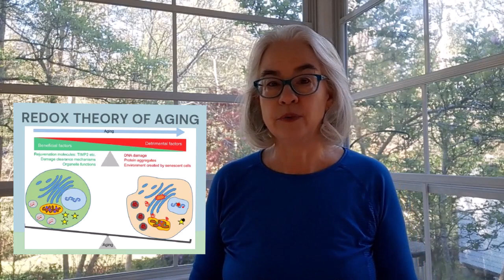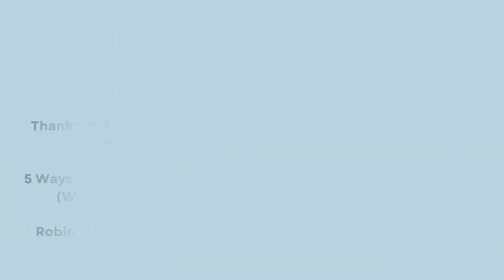Fight Inflammation and Age Healthy by Unleashing Your Body's Own Ninjas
𝐈𝐧𝐟𝐥𝐚𝐦𝐦𝐚𝐭𝐢𝐨𝐧 𝐠𝐨𝐭 𝐲𝐨𝐮 𝐝𝐨𝐰𝐧? 𝐅𝐞𝐞𝐥𝐢𝐧𝐠 𝐭𝐡𝐞 𝐚𝐜𝐡𝐞𝐬 𝐚𝐧𝐝 𝐩𝐚𝐢𝐧𝐬? 𝐖𝐞𝐥𝐥, 𝐠𝐮𝐞𝐬𝐬 𝐰𝐡𝐚𝐭? 𝐘𝐨𝐮𝐫 𝐛𝐨𝐝𝐲 𝐡𝐚𝐬 𝐚 𝐬𝐞𝐜𝐫𝐞𝐭 𝐰𝐞𝐚𝐩𝐨𝐧!

Welcome to episode 13 of 𝐎𝐯𝐞𝐫 𝟒𝟎 𝐚𝐧𝐝 𝐅𝐚𝐛𝐮𝐥𝐨𝐮𝐬 - 𝐭𝐡𝐞 𝐬𝐡𝐨𝐰 𝐭𝐡𝐚𝐭 𝐡𝐞𝐥𝐩𝐬 𝐲𝐨𝐮 𝐥𝐢𝐯𝐞 𝐲𝐨𝐮𝐫 𝐛𝐞𝐬𝐭 𝐥𝐢𝐟𝐞, 𝐧𝐨 𝐦𝐚𝐭𝐭𝐞𝐫 𝐲𝐨𝐮𝐫 𝐚𝐠𝐞.  This weekly show is your haven for real talk, science-backed solutions, and inspiration from women who get it.  Since we have busy lives, I'm keeping them short and sweet so you can grab nuggets of information that resonate with your own life.

Today I talk more about the role of endogenous enzymes- the ninjas that fight inflammation while keeping our body in balance. I also explain the balancing act of the Redox Stress Theory of Aging and how our own body has the ability to keep this redox seesaw in a more healthy balance, as well as 4 ways we can activate this balance, allowing the very cells in our body to stay healthier as we age.

1.Eat a healthy diet with a variety of fruits and vegetables
2.Move your body every day
3.Consider intermittent fasting
4.Include a high quality multivitamin/mineral supplement that includes phytonutrients known to activate these important natural chemical pathways in our body.

Patented USANA InCelligence Technology** in USANA's CellSentials and HealthPak supports cell-communication codes with proprietary nutrient blends to activate your cells’ natural ability to protect and renew themselves*

This technology is scientifically designed to support antioxidant defense and energy production for your cells on your busiest days*

**(US Pat. No. 10,632,101)

Robin is the founder of 𝑳𝒊𝒗𝒊𝒏𝒈 𝑾𝒆𝒍𝒍 𝑪𝒐𝒏𝒏𝒆𝒄𝒕𝒊𝒐𝒏𝒔, a healthy living community that supports, educates and empowers us all to make healthy decisions toward a more balanced and fulfilling life.

Simply click on the link  𝐡𝐭𝐭𝐩𝐬://𝐰𝐰𝐰.𝐫𝐨𝐛𝐢𝐧𝐭𝐡𝐨𝐦𝐚𝐬.𝐛𝐢𝐳/𝐜𝐨𝐦𝐦𝐮𝐧𝐢𝐭𝐲-𝐬𝐮𝐩𝐩𝐨𝐫𝐭 to receive my free guide: 5 𝑾𝒂𝒚𝒔 𝒕𝒐 𝑮𝒆𝒕 𝑺𝒕𝒂𝒓𝒕𝒆𝒅 𝑾𝒊𝒕𝒉 𝑯𝒆𝒂𝒍𝒕𝒉𝒚 𝑯𝒂𝒃𝒊𝒕𝒔 (𝑾𝒊𝒕𝒉𝒐𝒖𝒕 𝑮𝒆𝒕𝒕𝒊𝒏𝒈 𝑶𝒗𝒆𝒓𝒘𝒉𝒆𝒍𝒎𝒆𝒅)

*This site and all its information is not intended to offer medical advice to any specific person. This site may provide you with information for alternative ways to treat health-related ailments or facilitate how to communicate with a health care provider but is not a substitute for the professional judgment of a licensed health care provider.

𝐎𝐫 𝐬𝐞𝐚𝐫𝐜𝐡 𝐟𝐨𝐫 𝐭𝐡𝐞𝐬𝐞 𝐤𝐞𝐲 𝐰𝐨𝐫𝐝 𝐩𝐡𝐫𝐚𝐬𝐞𝐬:
Chronic inflammation
Renewing mitochondria
the role of free radicals in inflammation
endogenous antioxidants
exogenous antioxidants
inflammation and aging
women's health over 40
understanding inflammation
inflammation symptoms
healthy aging tips
natural remedies for inflammation
anti-inflammatory diet
inflammation podcast
reduce chronic inflammation naturally
best diet for reducing inflammation
manage inflammation with lifestyle changes
how to lower inflammation in the body
natural ways to fight inflammation
the connection between food and inflammation
the impact of stress on inflammation
importance of exercise for inflammation
sleep and its role in reducing inflammation
tips for living a healthy life with inflammation